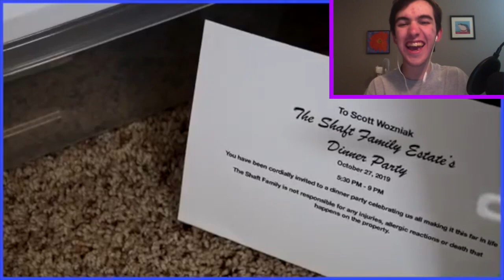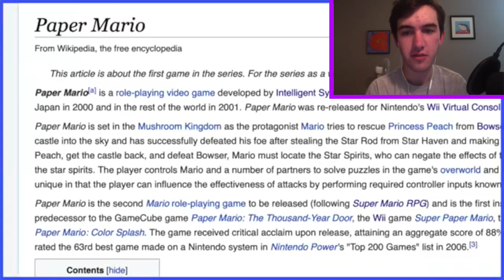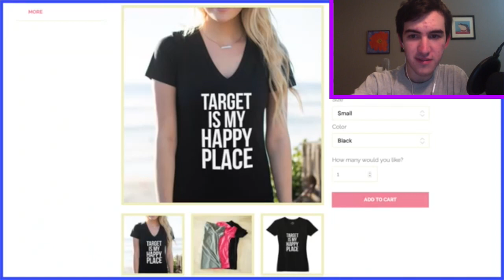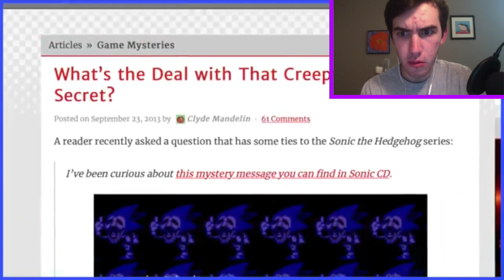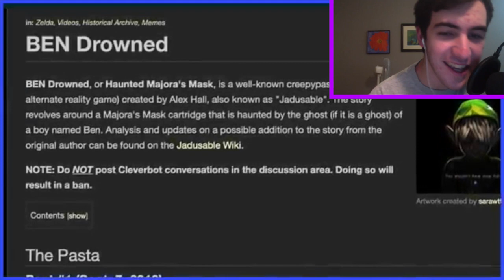[8:29] "This Was Hysterically Well Done!" Reacting To The Great Mysteries Of Gaming - Scott The Woz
This is my Reaction to The Great Mysteries Of Gaming. Honestly it was really good. The humor was really funny and well executed. The plot was entertaining and kept me invested. The review was a really god one too. Overall I'd give it a 9/10 a great video